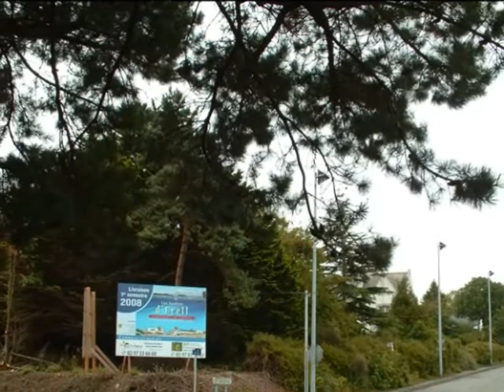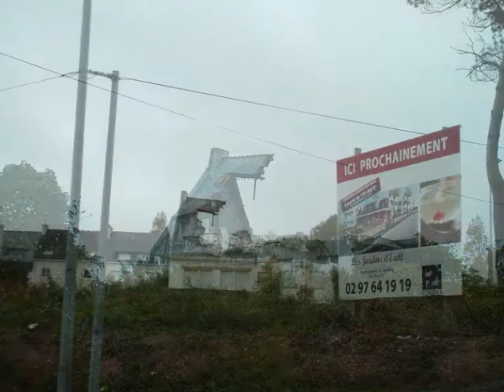Ecoutez le gémissement d'une maison lors de sa démolition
les promoteurs n'ont plus d'autre choix que de démolir  pour construire leurs immeubles